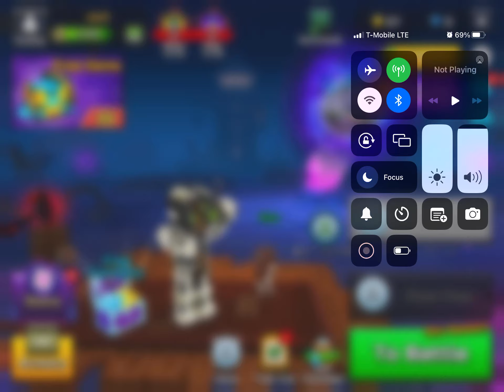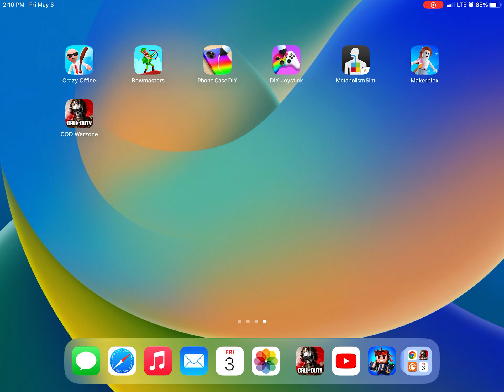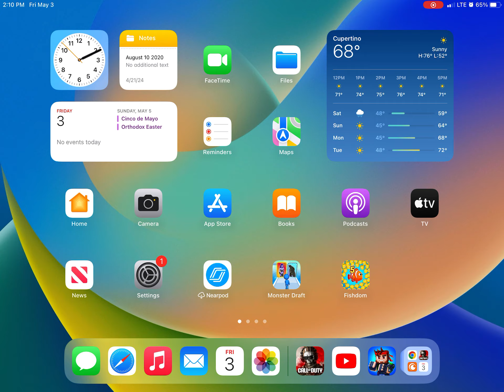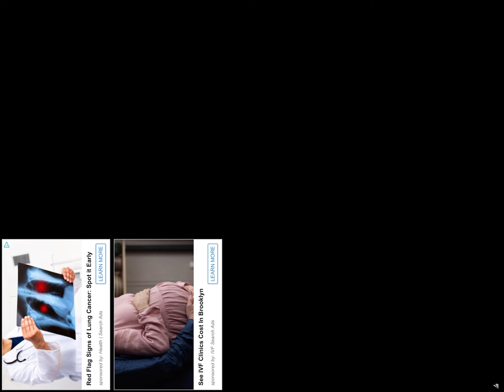Playing pixel gun